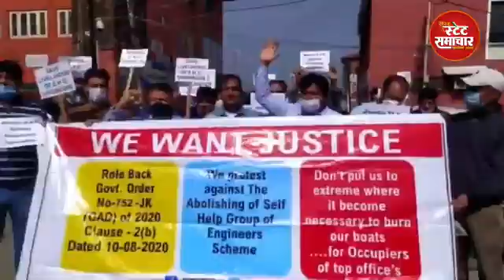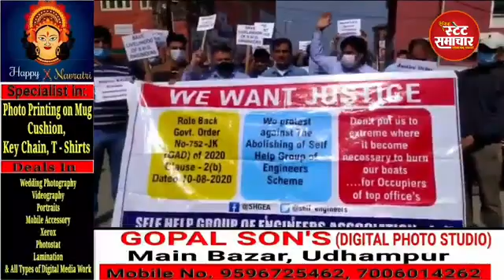Self Help Group Of Engineers Association- J&K Stages Protest at Press Enclave Srinagar